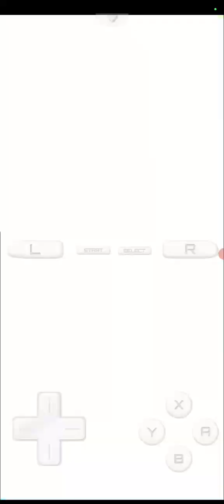Wantame Music Channel: Doko Demo Style (ds) (drastic) (gameplay video 21)